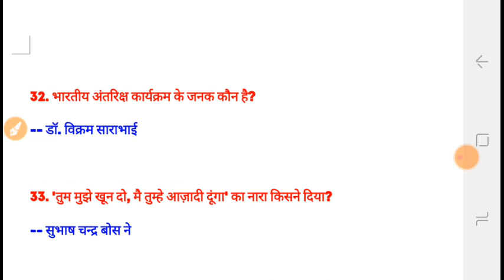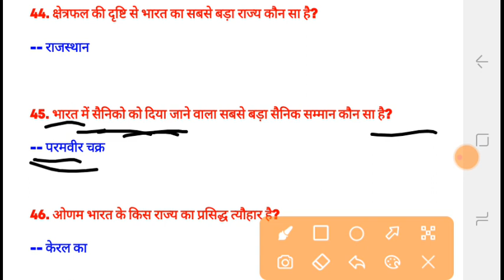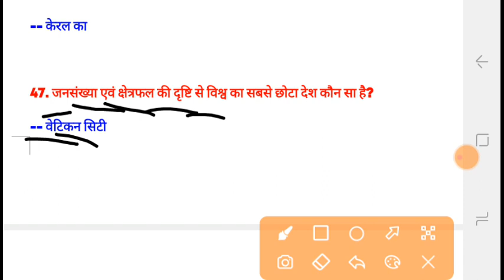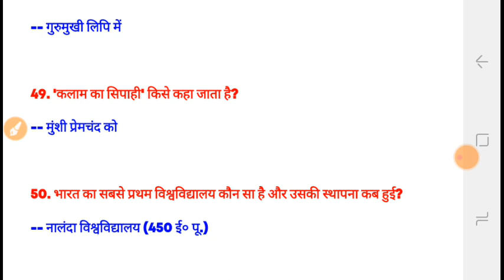Top 25 Important G.K Questions || Important For All Competitive Exams || Chalo Padhai karte hein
Hello

My Video Comes Daily.

Video Is Edited By-
Kinemaster

Video Is Recorded By-
DU Recorder

Your Queries-
(1) general knowledge quiz questions
(2) gk questions
(3) gk in hindi 25 important question answer
(6) top 25 important gk questions
(7) gk question answer in hindi
(8) gk
(12) Gk
(14) General knowledge questions for all exams in hindi
(15) GK for all competitive exams
(16) GK for competitive exams
(17) Important Gk questions and answers in hindi
(20) Gk in hindi 25 important question answer